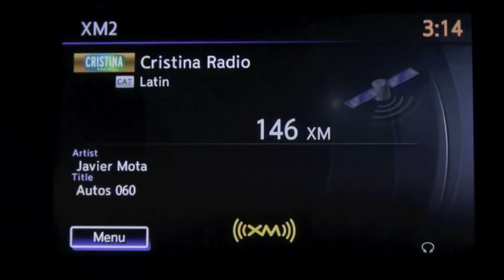Autos 0 60 McLaren P12C GT Can Am Edition at The Collection, MIami